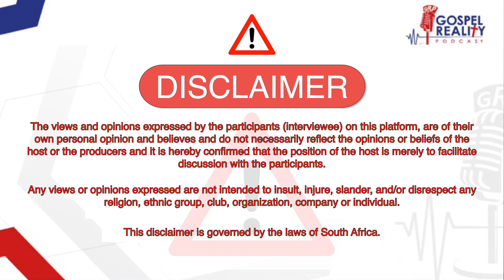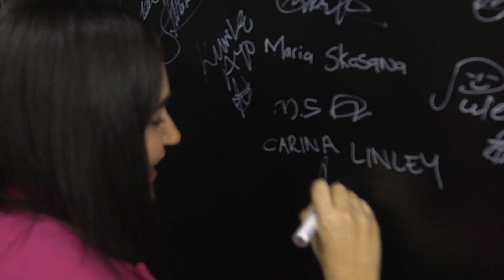Episode 31 |Pastor Carina Linley, Pastors Wife, Starting a Church, Opulence & Marriage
Unveiling the Veiled Role of a Pastor's Wife: Carina Ann Linley's Journey
The position of a pastor's wife has long been a nuanced and complex role, characterized by unspoken expectations, relentless scrutiny, and an array of varied responsibilities. Often overshadowed and under-appreciated, pastor's wives navigate a world where their conduct, attire, and speech are subject to constant evaluation.
In many congregations, members often perceive pastors' wives as extensions of their partners, expecting them to embody similar qualities and carry comparable responsibilities. However, little attention has been given to elucidating their distinct functions within the church structure.
In smaller church settings, pastors' wives often find themselves as the driving force behind the scenes, involved in various aspects of church operations, from administration to pastoral care. Conversely, within larger congregations, there exists a perception of opulence surrounding pastors' wives, creating an illusion of a life detached from the everyday struggles.
The challenges inherent in launching and managing a church have seen pastors' wives assuming roles for which they might not have received formal training. This juxtaposition between societal expectations and the reality of their experiences often poses unique challenges.
Carina Ann Linley, in a compelling visit to the Gospel Reality Podcast, sheds light on her personal journey as a pastor's wife. Through her insights, she unravels the intricacies, struggles, and the profound depth of the role she embodies. Her walk in this oft-misunderstood role offers a rare glimpse into the multifaceted responsibilities and the unseen sacrifices that come with it.
In sharing her experiences, Carina Ann Linley brings to the forefront the complexities of being a pastor's wife, navigating the expectations, challenges, and evolving roles within the church community. Her insights serve as a poignant reminder of the need for recognition and understanding of the unique journey undertaken by these remarkable women in the realm of ministry.